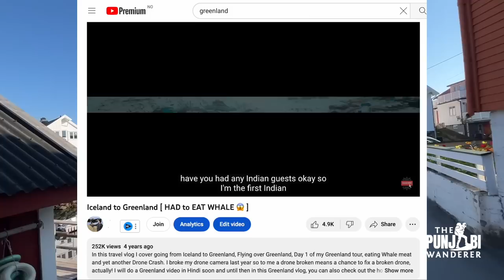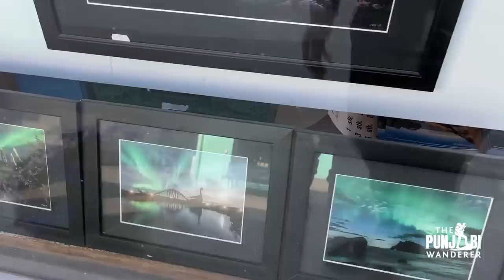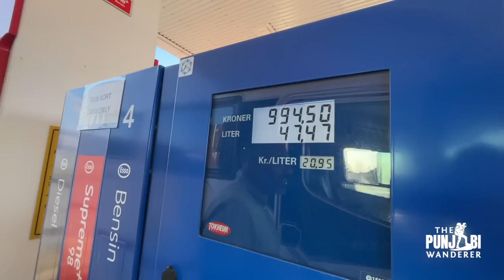LOFOTEN ISLANDs | Indian in Norway Hindi Travel Vlog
The most beautiful football stadium in the world is in Lofoten Islands Norway in Henningsvaer. So in this travel vlog from Norway I am going to take our motorhome to this remote part of the world.

Support / Fund my travels:
UPI  devangsethi@fbl